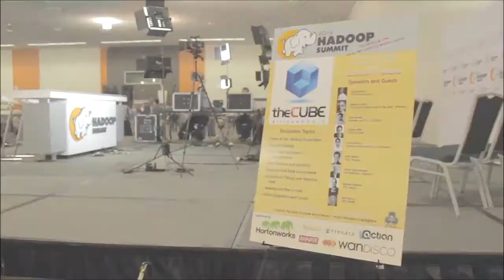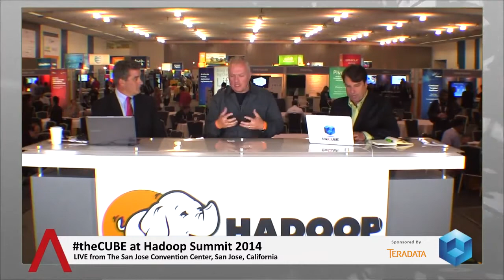Oliver Ratzesberger, Teradata | Hadoop Summit 2014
The new conversation on Hadoop’s business outcome

The Hadoop world should focus on business outcomes, as cool visualizations and queries are nothing if the data does not generate value for the organization. Oliver Ratzesberger, the SVP of Software at Teradata, explained that the new conversation on Hadoop's business outcome should indeed be the new focus of the industry in a live interview yesterday with theCUBE co-hosts Jeff Frick and John Furrier.

As conversations at the Hadoop Summit circle business outcome, Ratzesberger agreed "it's very important to focus on business outcome. I spent years integrating Teradata, Hadoop, and others to create business outcome. If you just create core visualizations, if you just run cool queries, that does not mean anything." Organizations need to adapt to the new market and new customers demands, he went on, saying "you can miss the ball very quickly on that," without a way to get value out of data and analytics.

Agility is a spectrum

Asked how CIOs and infrastructures dealt with the pressure to move faster, Ratzesberger said that "moving fast means hours and days." Weeks already mean you're too slow. "You have to be careful about that though... because it quickly turns into Wild Wild West."

"You have to start with an agile environment first, and introduce a Big Data platform on top of that," he explained. "Designing an organization for agility is very hard work. Most organizations, they want to be agile, but they fall into this waterfall methodology." To adopt agility, you need to train your people, to shape your organization, said Ratzesberger.

Commenting on Facebook's decision to change its mantra to "move fast, safe infrastructure," Ratzesberger said "when you are new in the market, you can break stuff. Later on, you can't make mistakes. You need to realize that you don't build a plane or power plant in agile, but you need it for new products. Agility is a spectrum, it's not an on off switch."

"The push for agility needs to come even higher than the CIO,"  Ratzesberger  explained. The CIO is an enabler, so is the CMO, but the drive has to come from the CEO level or even be a board level decision.

Reeling in the community

"DevOps needs to come much more into Big Data," Ratzesberger stated. "Right now analytical applications are lacking the kind of DevOps that's been developed around cloud solutions."

"What we have done from within the analytics side, we pushed very hard for agility," he went on, "but we pushed for purpose and methodology. We took the entire development community and got them through Scrum training, but also included business units into this." Developers and those on the business side worked next to each other, without the traditional separation.

"What we've learned over the years, agility with data is paramount," Ratzesberger added. "We need to design for making that happen." The concept to achieve that is to train people on agile and add a self-service dimension. He used eBay as an example, the company having implemented the concept of virtual sandboxes which gave access to all the data a customer needed to see. "We made it very easy for people to try something out, right there, on the production data."

The end user experience

Asked what the reality of the customer was, Ratzesberger said "it's all about execution. To a CEO, to a CIO, it matters if you can produce tangible outcomes and results. What we do at Teradata, we're driving a lot of that new thinking into Teradata, we are constantly thinking what is the next step we need to solve for our customers" and what are the new capabilities emerging from these communities that are not enterprise ready, and see how they can be brought into the enterprise.

"What we are seeing a lot is the integration between trade data and new types of data, where it is very powerful to have a processing platform like Hadoop," noted Ratzesberger. Image data data processing is an example, with use cases around fraud, and better search. Another important use case is around sensor data, which one customer used to predict locomotive breakdowns.

Commenting on the relevance of Teradata in the context of the current perfect storm of innovation, Ratzesberger  said that Teradata had "experience of integrating data at various levels" and "is at the forefront, somebody that really makes it happen. We build and integrate the technologies, bring them into your company and really let them loose on solving your problems. We do that engineering for our customers, we bring a prepackaged solution," but it's an integrated ecosystem, there is no lock in.